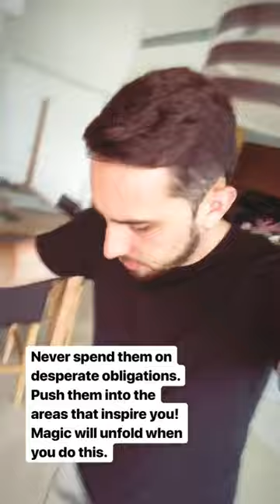THE FUCK TANK